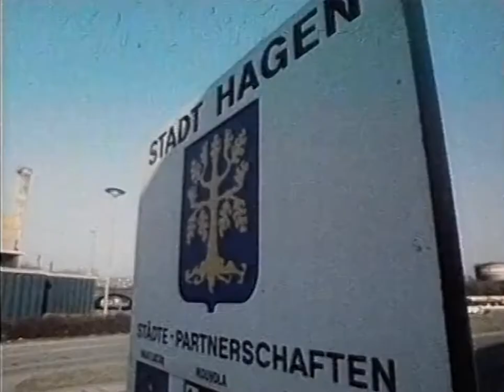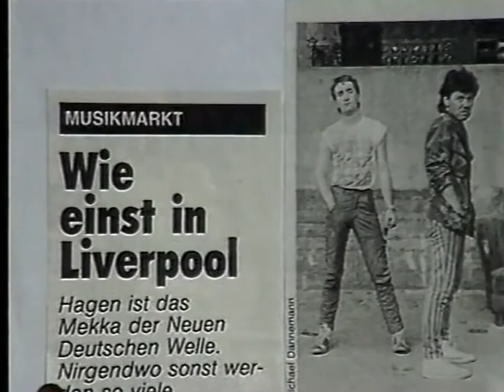Extrabreit & NENA - Musikszene (1983) (Documentation) (Remastered)